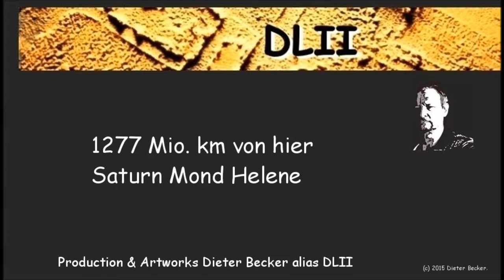Kosmisches Kunstprojekt - Saturn-Mond Helene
Im Kunstprojekt Colorfull Solar System (Initiator Peter von Krusenstern) zeigen Künstler ihre Umsetzung der Planeten und Monde im Sonnensystem.
Im Projekt wandern diese Planeten seit 2007 in Ausstellungen durch ganz Deutschland und Ungarn, ab April 2015 auch mit ihrem Monden.
Mein Mond Helene vom Planeten Saturn ist ein kleiner Beitrag dazu.

Der Mond Helene hat seinen Namen aus der griechischen Mythologie - in meiner künstlerischen Umsetzung habe ich in ihm das Gesicht der schönen Helene entdeckt und mit Pastellstiften gemalt.
Zuerst habe ich die Umrisse des Mondes real skizziert und bin dann zu meiner Interpretation von Gesicht und Frisur übergegangen.
Der rote Streifen im Hintergrund symbolisiert die Saturnringe, auf denen Helene sich 1277 Mio. km von hier befindet.

Das Video wird im Zeitraffer (Faktor 16) gezeigt, die Szenen sind auf das Wesentliche beschränkt.

--- English ---

The art project Colorfull solar system (initiator Peter von Krusenstern) shows artists implementations of the planets and moons in the solar system.
In the project these planets are shown since 2007 in exhibitions throughout Germany and Hungary - starting in April 2015 even with its moons.
My Moon Helene from the planet Saturn is a small contribution to this project.

The moon Helene takes its name from Greek mythology - in my artistic accomplishment I gave him the face of the beautiful Helene and painted it with pastels.
First I sketched the outlines of the moon in reality mode and then I moved on to my interpretation of the face and hairstyle.
The red stripe in the background symbolizes the rings of Saturn, where Helene is located about 1277 million km from here.

The video runs in time-lapse factor of 16 and shows only the most important scenes.